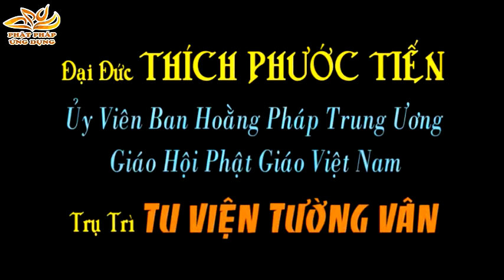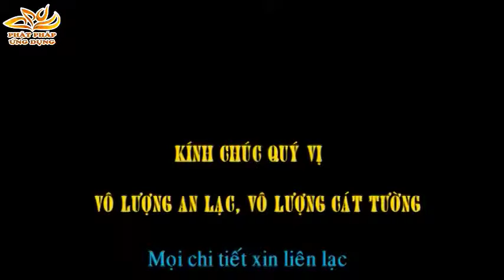Lục Độ Ba La Mật - ĐĐ Thích Phước Tiến